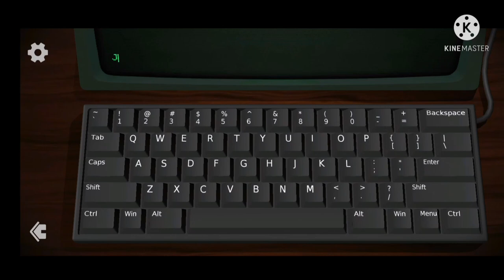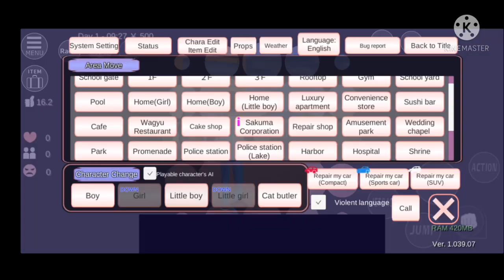lily chimchu sakura acting 🍡🌼🌼